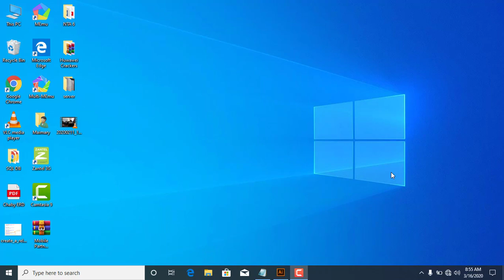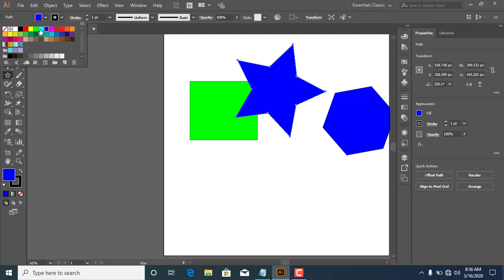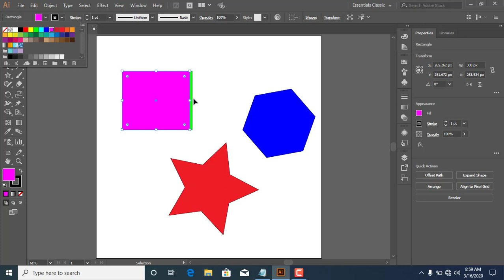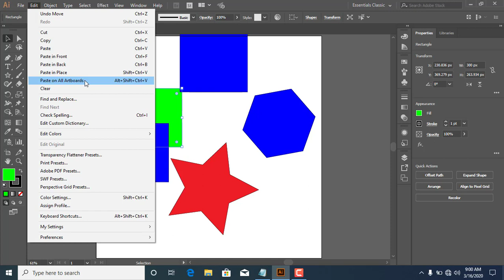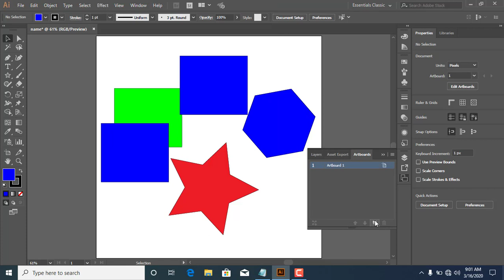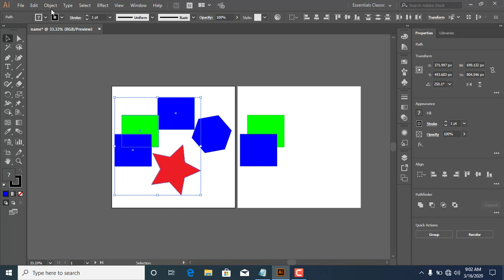Mafunzo Adobe Illustrator Sehemu ya Pili (Part Two)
Jifunze kwa lugha ya kiswahili Adobe Illustrator